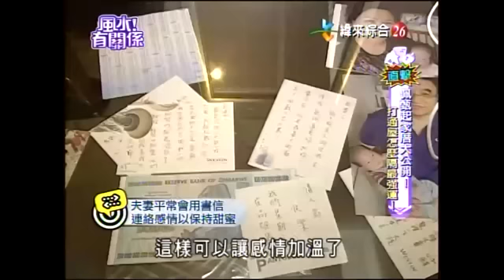【風水有關係】20140216 - Part 3/3 - 詹惟中,湯鎮瑋 - 佩甄起家厝大公開 ! 打通屋怎麼隔最強運 !!